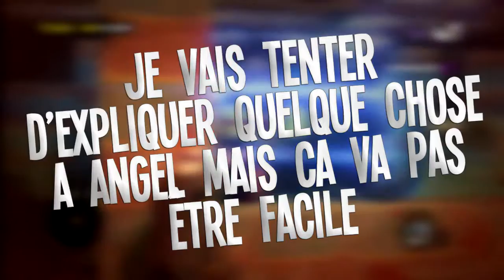On Risque Nos Vies Pour Des Armes - Saints Row 3 (Chris Zap Sur #55) (avec Angel)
C'est pas si simple d'avoir des armes dans cette ville.

- Intro : Daft Punk - Get Lucky (Vanderway Remix)
- Générique Caillou (Instrumental)
- Dragonball Z - Angel
- Piero Umiliani - Mah Na Mah Na
- Bonnie Tyler - I Need a Hero
- Sound Of An Angel - Beautiful Violin Music
- Outro : Mr Rogers - I'll Take You